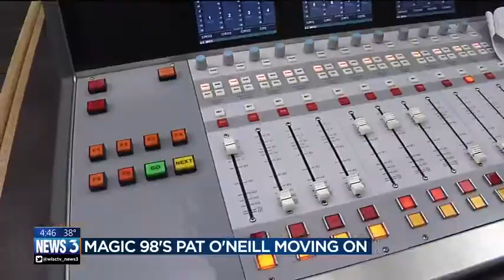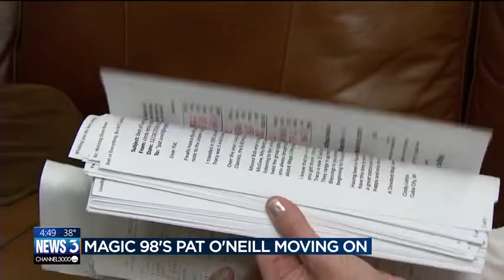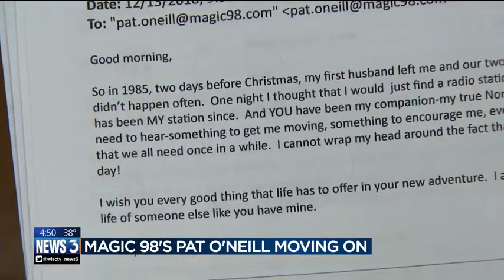Magic 98's Pat O'Neill moving on after 35 years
Magic 98's Pat O'Neill is moving on after 35 years behind the mic.